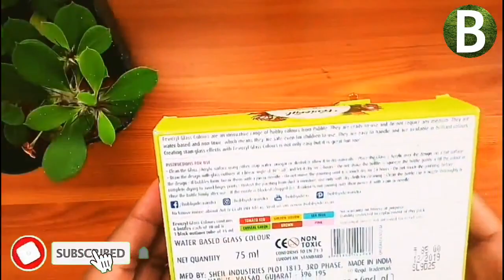Glass bottle painting | mixing of glass colours | diy bottle art | B men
Hai I'm muzammil

required materials :

1)glass bottle

2)red, yellow, green, blue glass paints

3) cork

Glass painting, glass painting tutorial, glasspaiting, glasspaintingtutorial
Simple bottle art, natural colour scheme